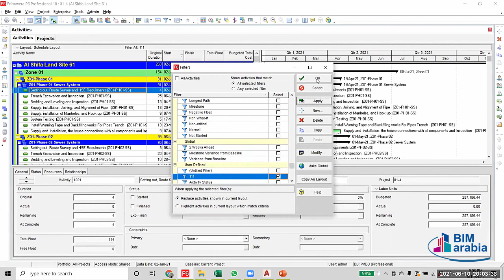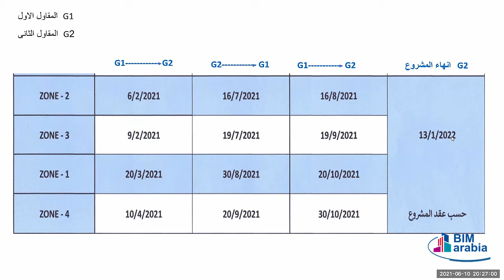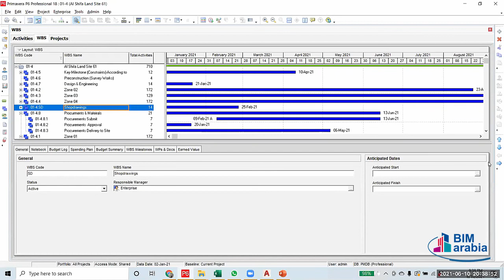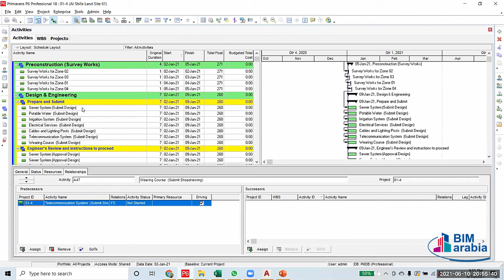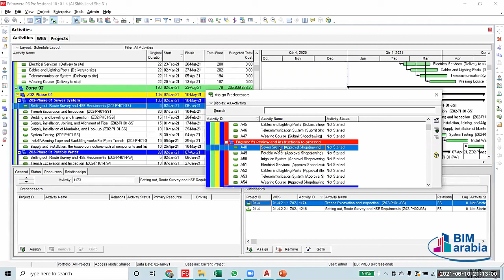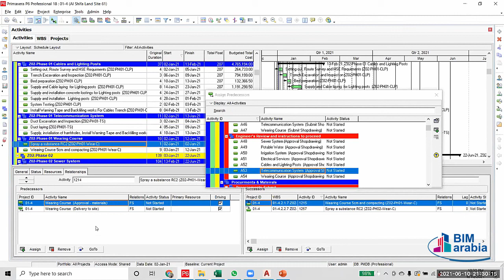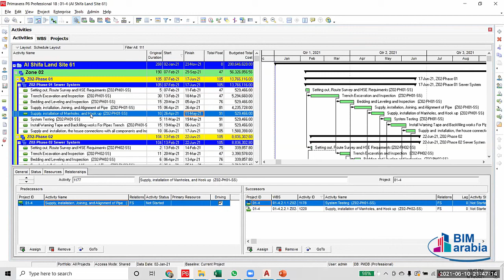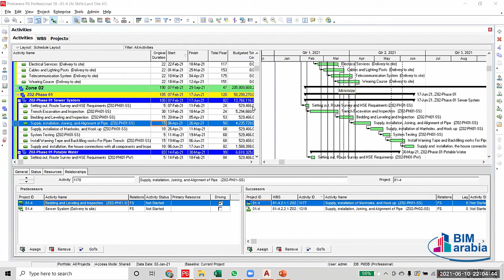Advanced course in Primavera p6 according to DCMA lec (10)